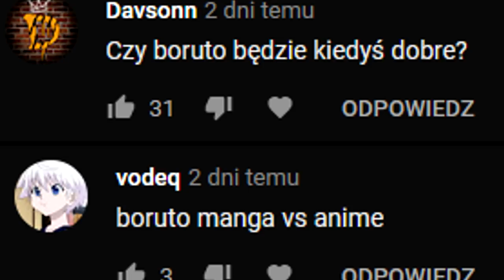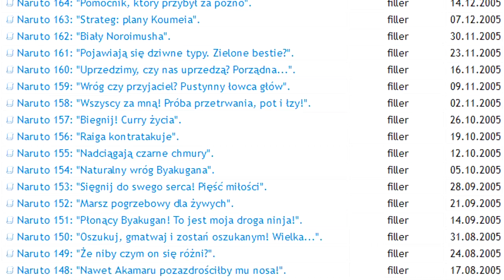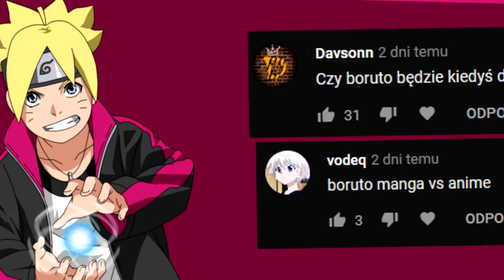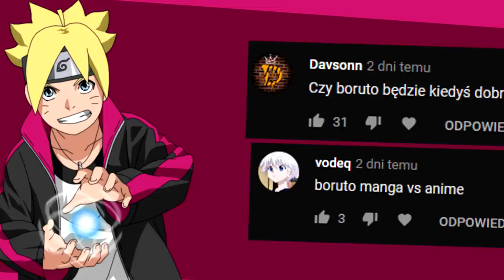Czy anime Boruto będzie kiedyś dobre?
Boruto na nowego Hokage, a ChoCho na dietetyka Konohy!